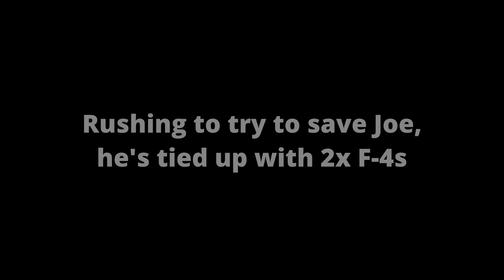Red Reapers | MiG-19 Two-Ship | Heatblur’s Server | DCS World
Timestamps:
00:00 - Intro/takeoff
01:33 - Double teaming an F-5 & A-10
06:51 - Loose form landing for rearm
07:11 - Solo sortie highlights - F-5 & A-10 again
09:02 - 2x F-5s Vs. Me
10:07 - *Chef's kiss*
10:35 - Phantom fight
13:08 - Wrapping it up
13:33 - Dogfight near Damascus... Too near
15:17 - Rushing to help Joe, 2x Phantoms
17:24 - Second Phantom puts up a legendary fight
19:44 - Second disengagement to reset the fight
25:10 - Landing
25:26 - Members' Shoutout, outro & links

Fin

PC Specs:
Motherboard: N7 650E
CPU: 7800X3D
GPU: 4070ti
RAM: 64gb DDR5 6000mhz
Resolution: 2560 x 1440, 75Hz

Sim gear:
Warthog HOTAS with AVA base
TrackIR5
TFRP T.Flight pedals